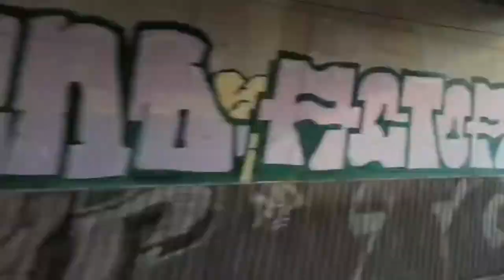세계여행스케치 l 🏴󠁧󠁢󠁥󠁮󠁧󠁿스위스 여행 l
2019.8 시간여행자